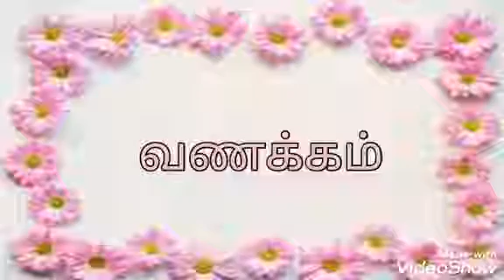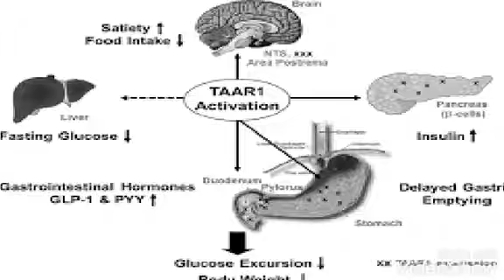ஏன் விரதம் இருக்க வேண்டும் / விரதம் அவசியமா / is fasting necessary / benefits of fasting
This video tells about benefits of fasting.